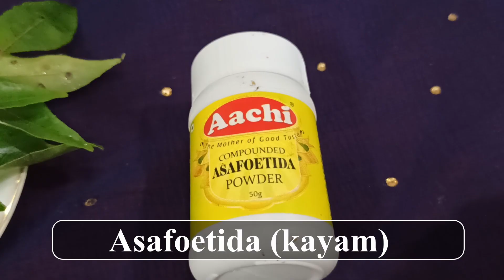Try this special Egg Bajji Recipe😍Kerala style|Street food|Evening snacks|മുട്ട ബജ്ജി തട്ടുകട style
Very easy to prepare egg bajji street food at home
Kerala style street food Egg bajji. Very easy to prepare and recipe made very simple.
Very short length video among the Egg bajji recipe videos.